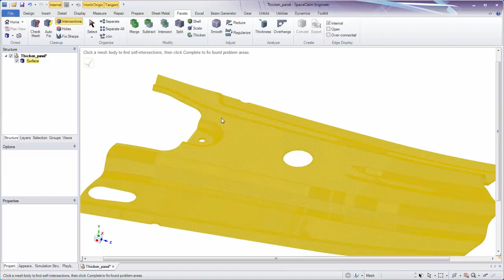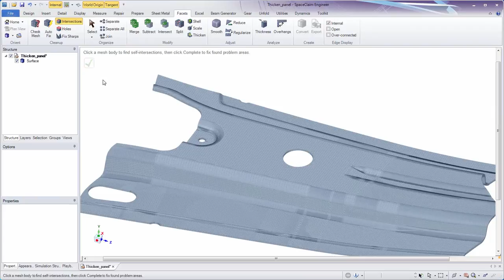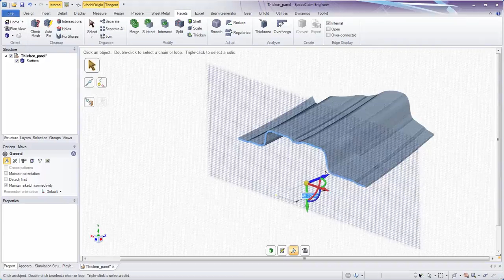SpaceClaim Demo of the Week - Thickening Complex Surfaces for 3D Printing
Adding uniform thickness to certain CAD surface bodies can be complex at best, often times impossible. Although simple to comprehend, it's a geometric challenge. On top of that it can delay or prevent rapid 3D printing of concepts. However, SpaceClaim has mastered a STL thickening technique after conversion to a mesh. The result is a 3D printable body in seconds! This video will give you an example of surface body with modest complexity.